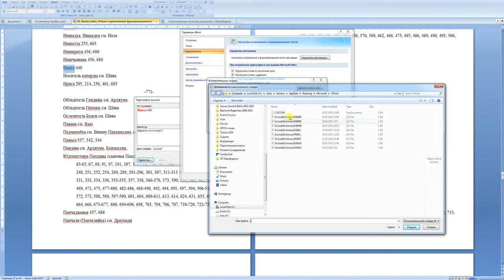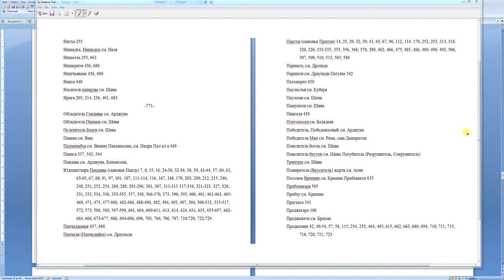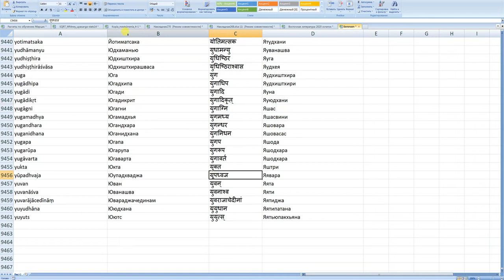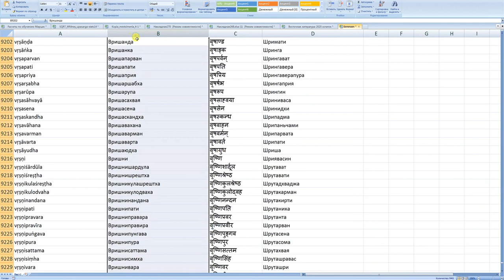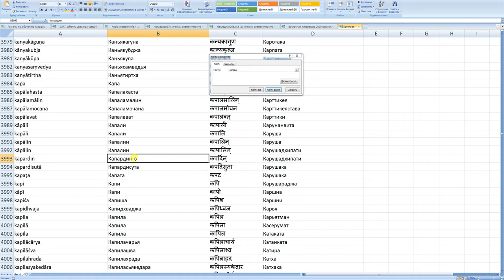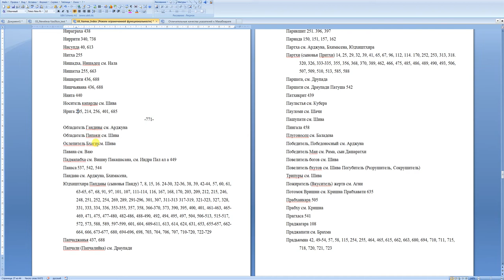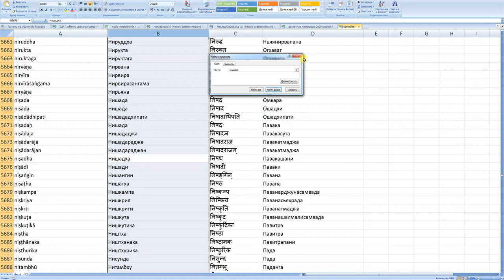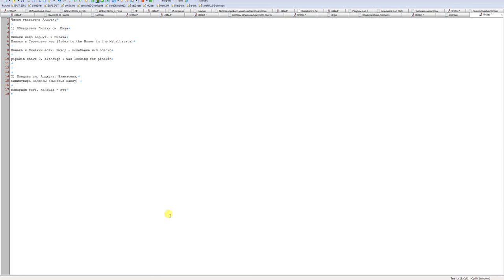Создание санскритского Spellchecker для Махабхараты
ice video 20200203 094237 edit 0